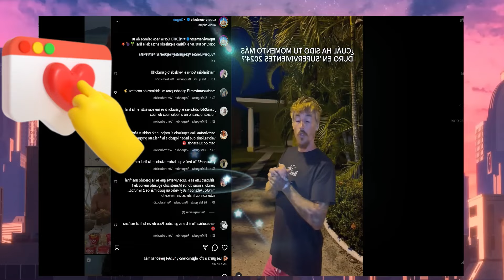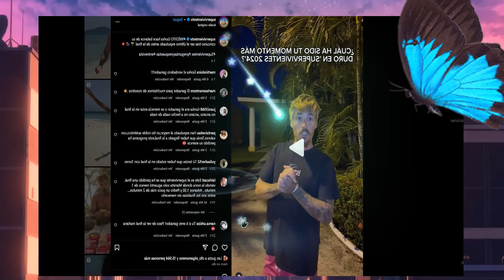Ultima Hora en Supervivientes Olga Moreno en Honduras y Gorka Sobre Final en ESPAÑA